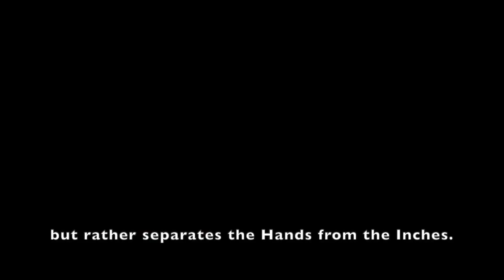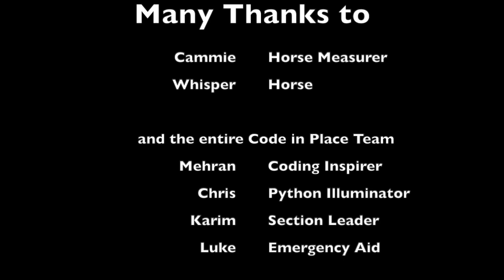Handy Horse Height Calculator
This project was submitted to the 2020 Code-in-Place CS class to demonstrate Python. The simple program takes the confusion out of measuring horses in the traditional standard, "hands".